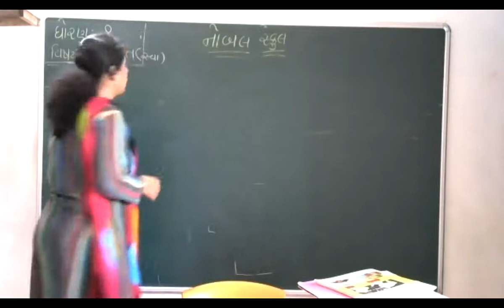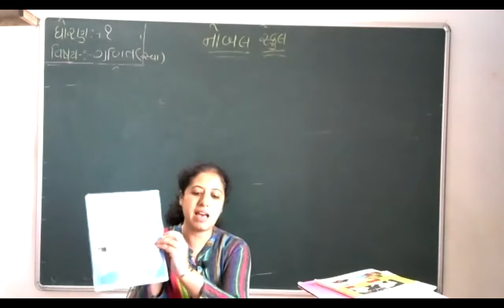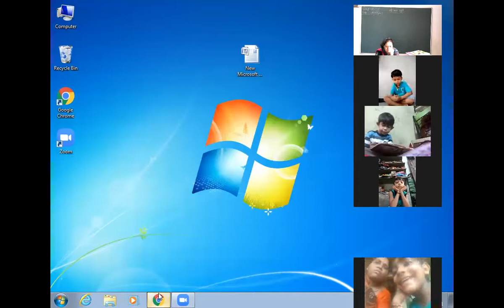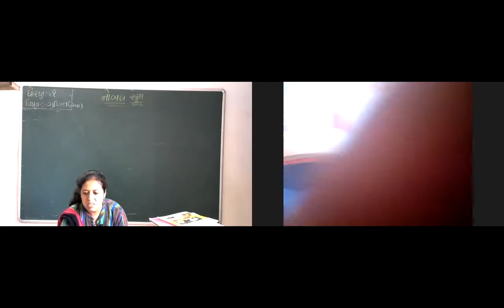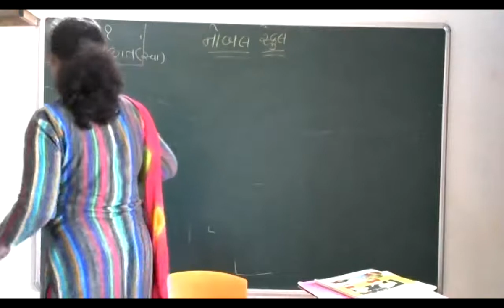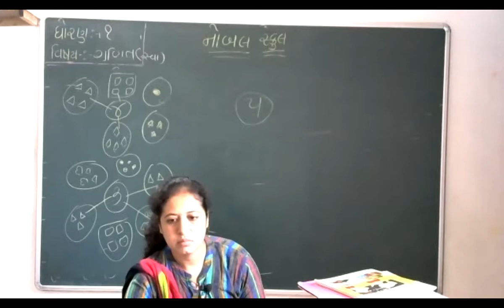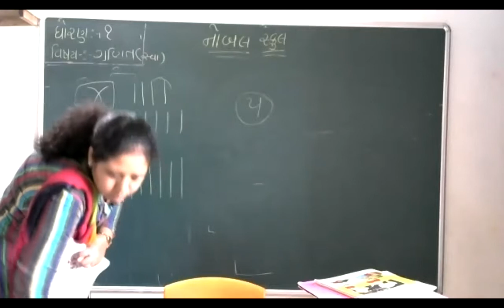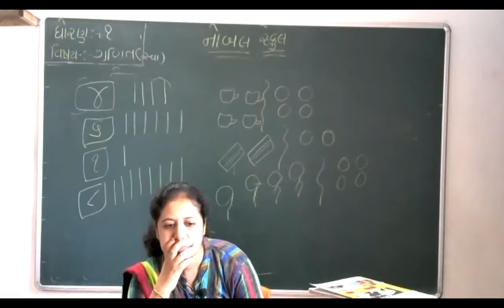STD 1 MATHS LIVE LEC 07-09-2021(GUJARATI MEDIUM)